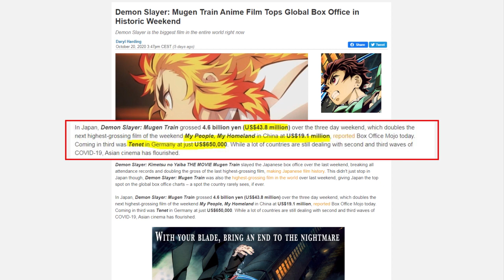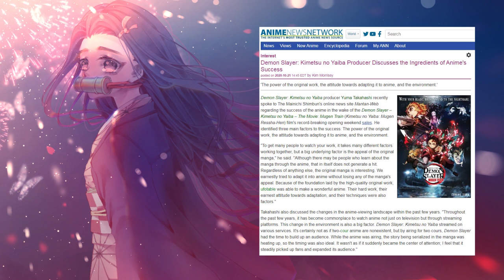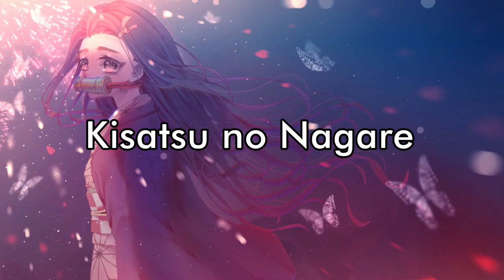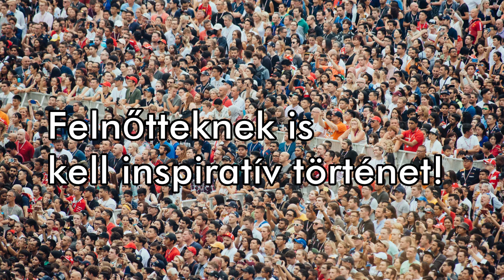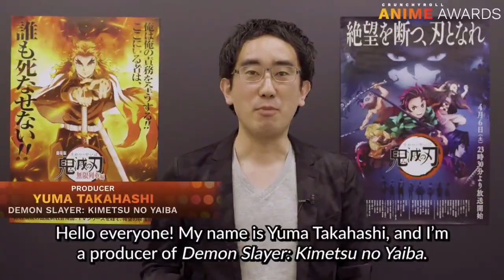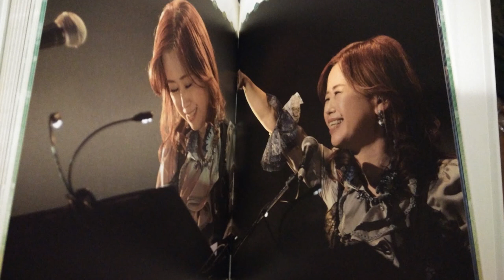Miért lett bevételi világrekord a Kimetsu no Yaiba film?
Október 16-án volt Japánban a Kimetsu no Yaiba animefilm premierje. Annak ellenére, hogy CSAK Japánban vetítik még a filmet, és a COVID miatt különféle járványügyi korlátozások is élnek, a premiert követő 3 napon belül a legtöbb bevételt termelő film lett a világon!

Mi állhat a sikerének hátterében? Ebbe merül bele Timi kolleginánk az alábbi videóban.
Timitől olvashattok két cikket is az októberi Mondo magazinban, illetve, a Kimetsu no Yaiba sikeréhez kapcsolódó témákról is írunk aktuális számunkban. Keresd az októberi számot a Tesco, Relay és Inmedio boltokban, valamint a nagyobb újságárusoknál. ❤️

Friss hírekért kövessétek...